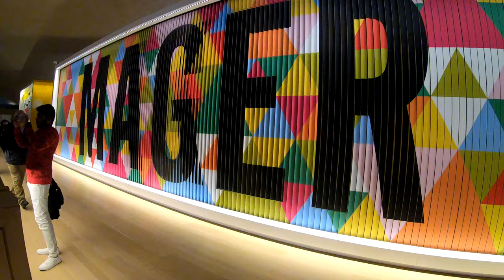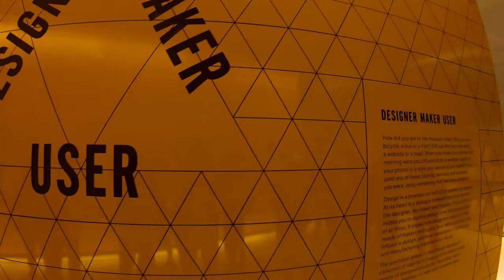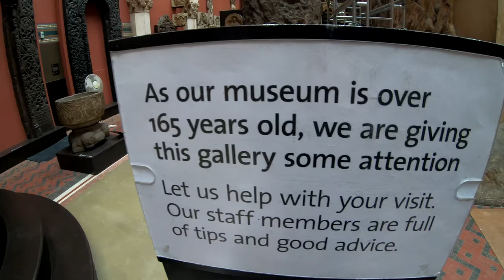FIRST TIME IN LONDON AND THIS HAPPENED !!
Inspired by mumbaikar nikkhil!!

I make random vlogs ..
Had a dream to make memories like this with best ones ..
This was educational trip to London and paris and had an opportunity to vlog and showcase!!
Do support!!

Short on - gopro 7black!!